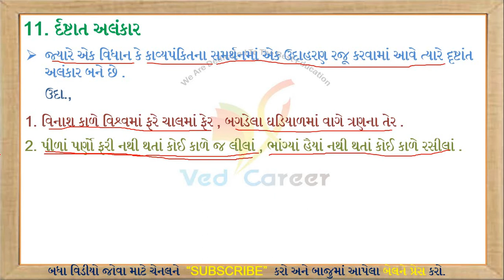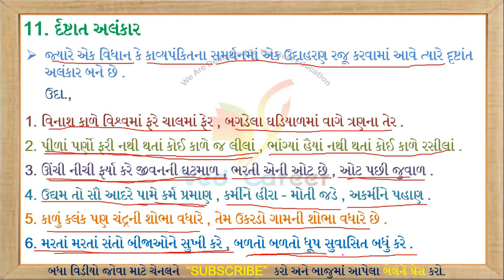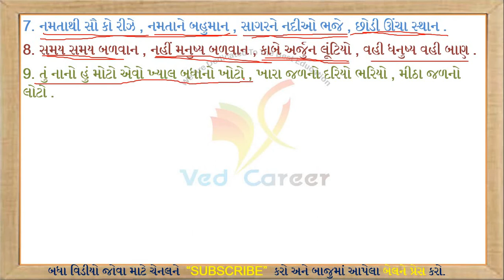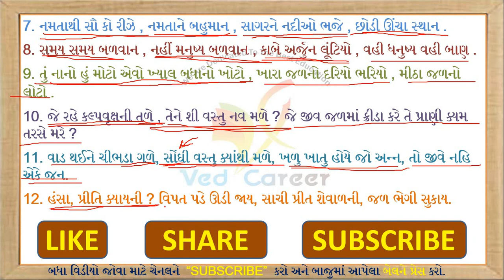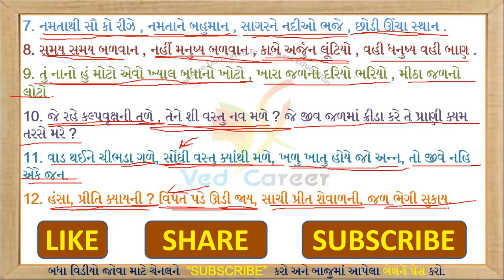Alankar, Alankar in gujarati, Alankar in gujarati Vyakaran, Gujarati Grammar, VED CAREER, Dashtant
EDUCATION

Drashtant Alankar,
Alankar in Gujarati Vyakaran,
Alankar In Gujarati Grammar,
Std 10 Alankar,
std 12 Alankar Gujarati Vyakaran,
std alankar,